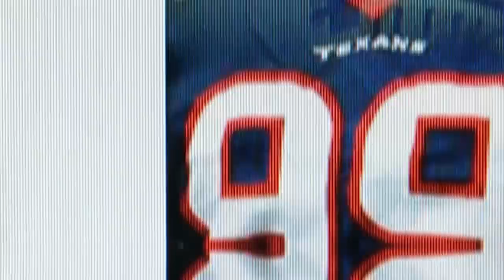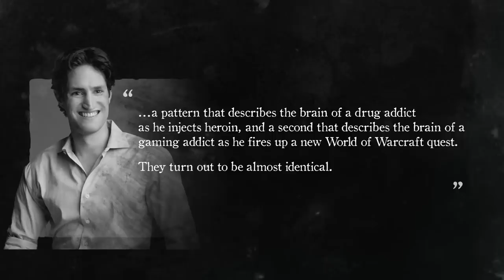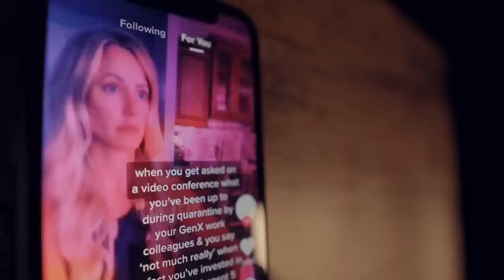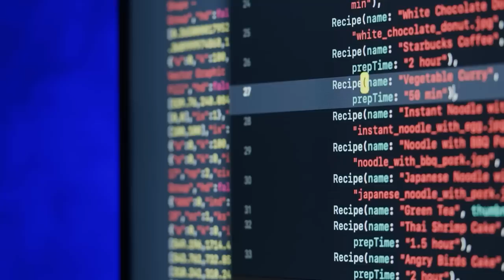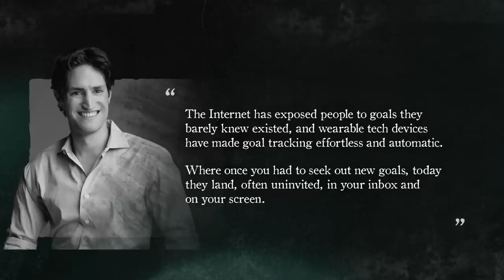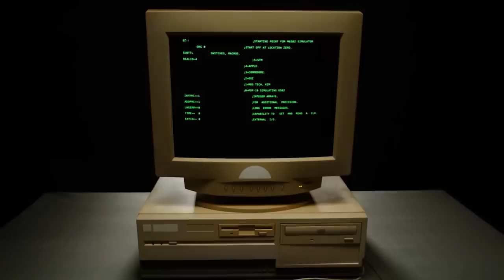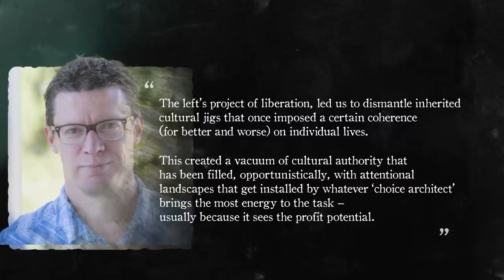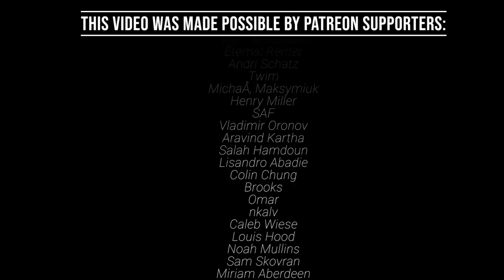How New Addictions are Destroying Us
Selected Bibliography:

Anna Lembke, Dopamine Nation
Adam Alter, Irresistible: The Rise of Addictive Technology
David Courtwright, Age of Addiction
Morse, S. (2012). Legal Regulation of Addictive Substances and Addiction.
Shoshana Zuboff, The Age of Surveillance Capitalism
Mark Andrejevic, Automated Media
Brian McCullough, How The Internet Happened: From Netscape to the iPhone